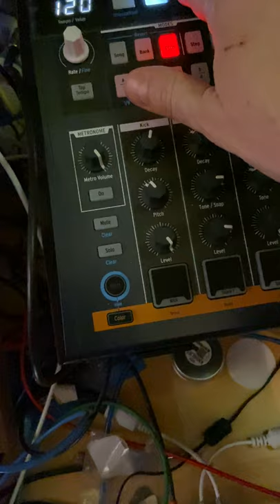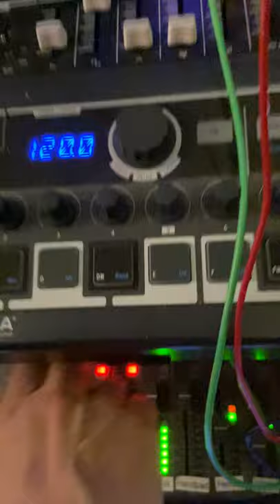Orbits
Joranalogue Orbit 3 drives the V/Oct input of Generate after going through 2HP Tune. The rest is improvised thereupon.